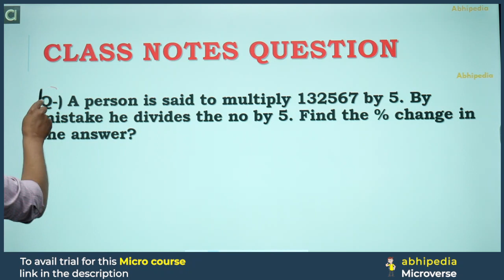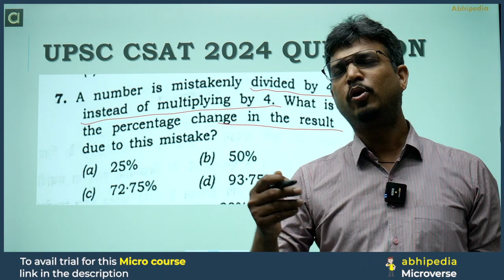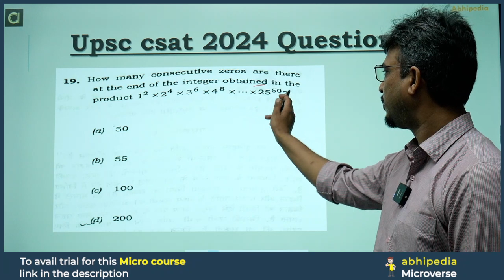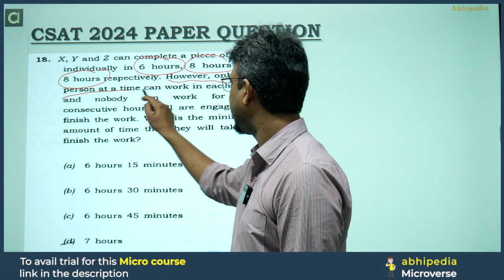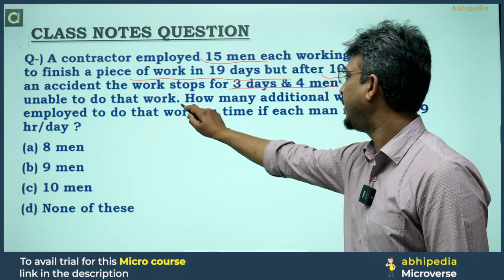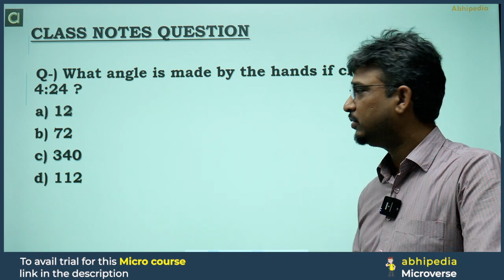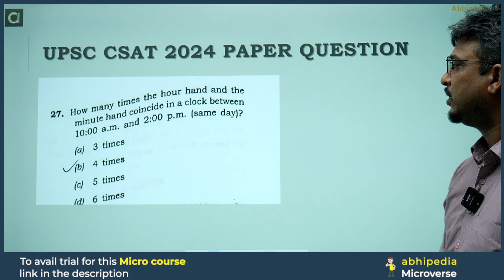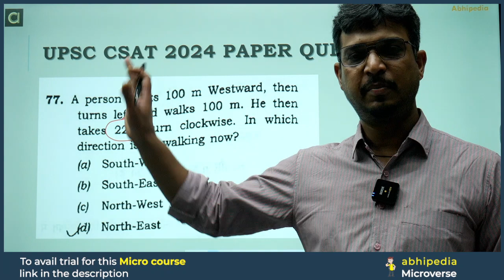UPSC CSAT Exam 2024 I Class Notes vs UPSC CSAT 2024 I Micro course | By abhimanu IAS